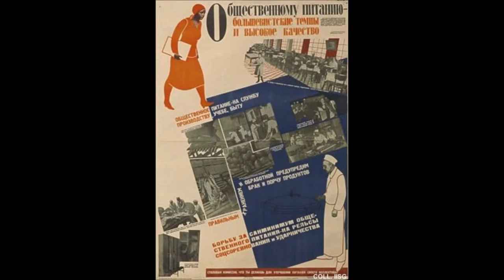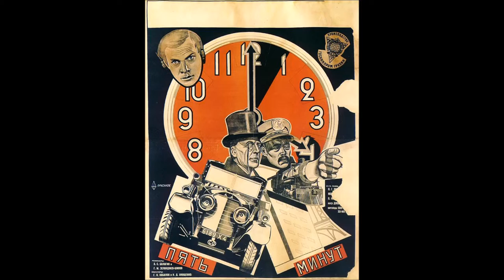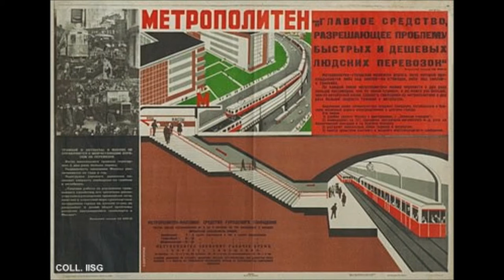Soviet Posters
Soviet Posters with Soviet National Anthem

The Soviet Union had its roots in 1917 when the Bolsheviks led by Vladimir Lenin, led the October Revolution which overthrew the provisional government that had replaced the Tsar. They established the Russian Socialist Federative Soviet Republic (renamed Russian Soviet Federative Socialist Republic in 1936), beginning a civil war between pro-revolution Reds and counter-revolution Whites. The Red Army entered several territories of the former Russian Empire, and helped local Communists take power through soviets that nominally acted on behalf of workers and peasants. In 1922, the Communists were victorious, forming the Soviet Union with the unification of the Russian, Transcaucasian, Ukrainian, and Byelorussian republics. Following Lenin's death in 1924, a troika collective leadership and a brief power struggle, Joseph Stalin came to power in the mid-1920s. Stalin suppressed political opposition to him, committed the state ideology to Marxism–Leninism (which he created) and initiated a centrally planned economy. As a result, the country underwent a period of rapid industrialization and collectivization which laid the basis for its later war effort and dominance after World War II. However, Stalin established political paranoia, and introduced arbitrary arrests on a massive scale after which the authorities transferred many people (military leaders, Communist Party members, ordinary citizens alike) to correctional labour camps or sentenced them to death...